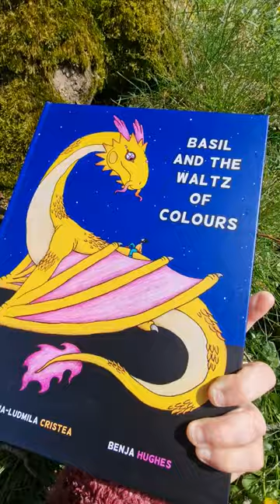Basil and the Waltz of Colours (3 in 1 Book)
I recorded this on the 4th of April, 2024, in SW Scotland.

Grow food, not lawns.

My latest book, BASIL AND THE WALTZ OF COLORS, is available now in hardcover and digital formats here:

A British edition is also available here.

Some of my other books:

Miss Camelia:

Dark and Twisted Tales: